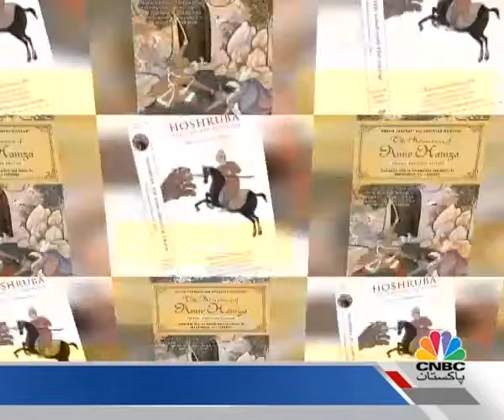CNBC Pakistan News - Launching ceremony of Between Clay and Dust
Available at all our outlets across Karachi and on our